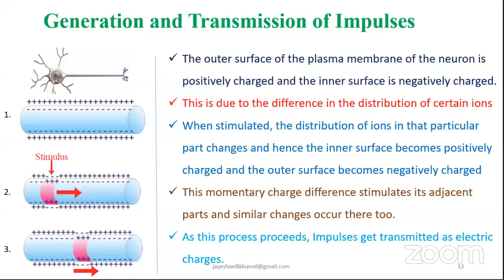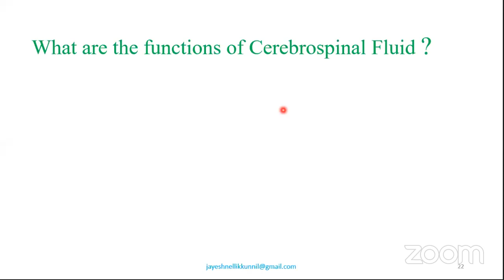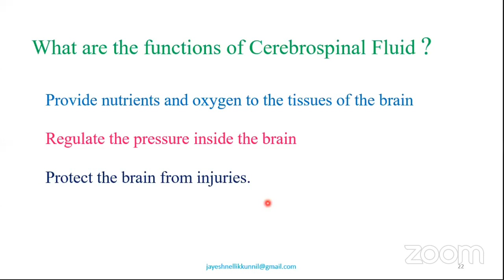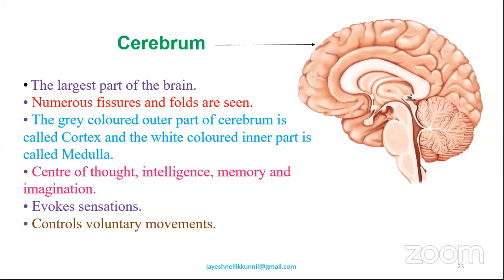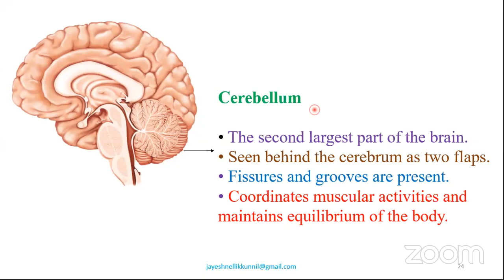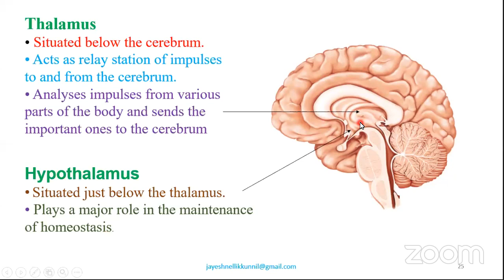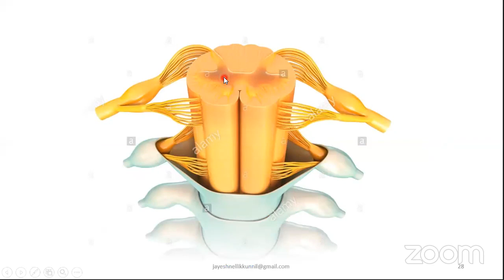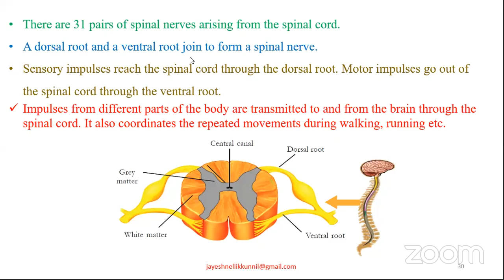BIOLOGY STD 10/Sensations and responses/Part-3